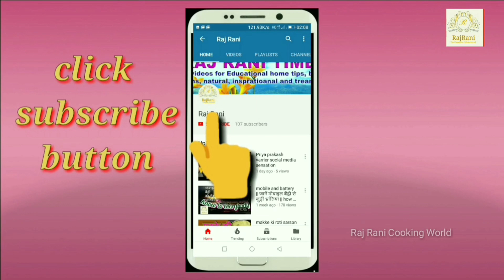रोज वाली गिलकी को बनाएं बिल्कुल नए तरीके से टेस्ट ऐसा की हर कभी बनाएंगे | Gilki ki Sabji |New Recipe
Ice Cream Making Accessories
Ice Cream Candy Kulfi Maker-
Ice Cream Scooper -
Hershey's Chocolate Syrup -
Ice Creams Premixes, Powder -
Dark Compound Slab -
Ice Cream Topping Chocolate Vermicelli Sprinkles -

Kitchen Appliances -
New Recipe
how to make raj bhog ice cream
raj bhog icecream kaise banate hain

Other
light setup: -

Indian cuisine

|| RajRani ||
|| Raj Rani cooking world||